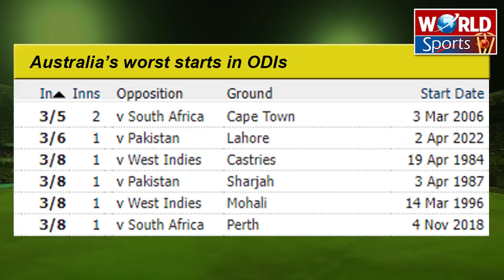Australia's worst collapse vs Pakistan | PAK best bowling start ever | Wasim Akram on Imran Khan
Video topics are:
Pakistan vs Australia 3rd ODI 2022
Pakistan vs Australia 3rd ODI 2022 highlights
PAK v AUS 3rd ODI
Shaheen Afridi bowling
Wasim Akram on Imran Khan
Pakistan cricket
Cricket
Pakistan vs Australia
Pakistan vs Australia 2022 schedule
Pakistan vs Australia 2022
Pakistan vs Australia 2022 squads
Pakistan vs Australia 2022 T20
PAK v AUS 2022
Pakistan cricket live
Australia cricket
Cricket highlights
Cricket videos
Akhtar Abbasi
Cricket news